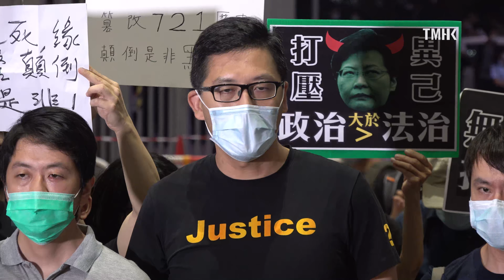20200827 立法會議員林卓廷、許智峯保釋離開法院